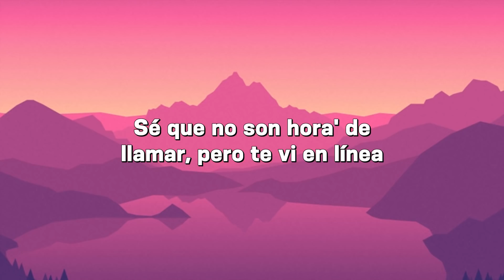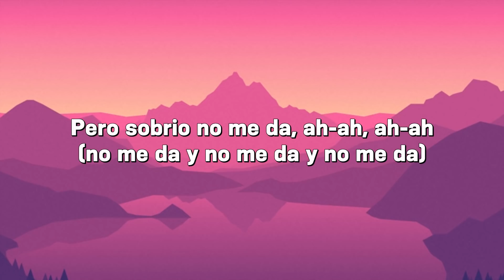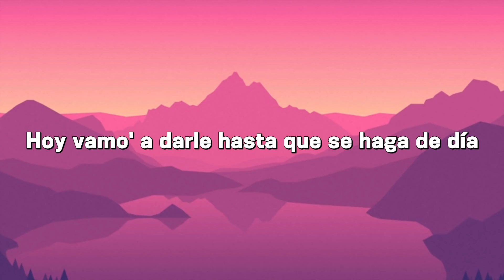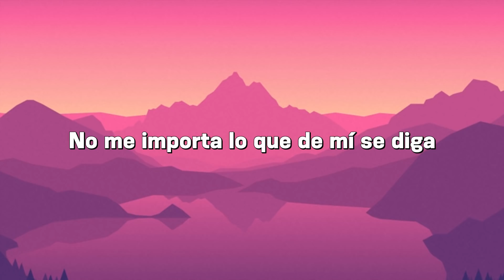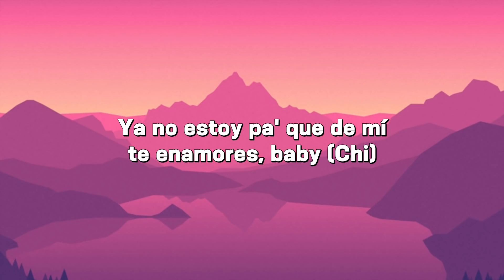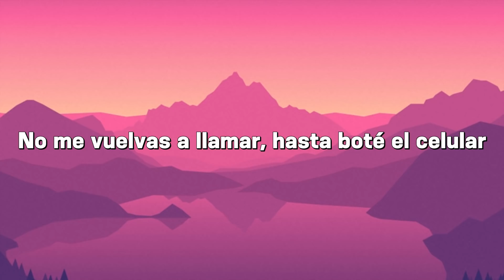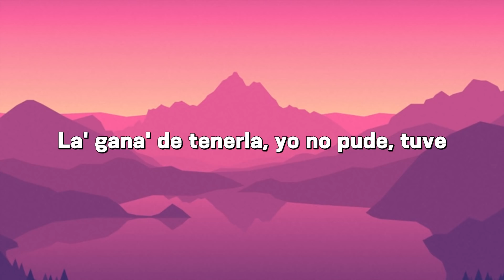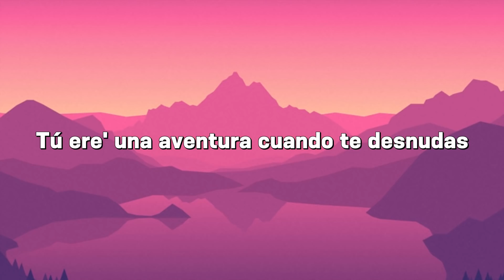🎵Maluma - Sobrio | Becky G, KAROL G - MAMIII, Rauw Alejandro & Chencho Corleone, Farruko (Mix)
Maluma - Sobrio
Farruko - Pepas
Becky G, KAROL G - MAMIII
Rauw Alejandro & Chencho Corleone - Desesperados

 🎤Letra: Maluma - Sobrio

Lo siento
Yo por mi parte no hago otra cosa más que extrañarte (je, je, je)
Si a última hora no fui tan mal novio (oh, shit)
Pero le está' dando a esto un velorio (hey)
Por eso e' que estoy tomando (¡salud!)
Quiero aprovechar
Yah-yah, yeah-yeah, ja, ja (ya que estoy toma'o)
Dirty no, baby (pa' poder decirte toda' las cosa' que me he guarda'o)
Maluma, ba-ba-baby, once again (sé que no son hora' de llamar)
Dímelo, Edge, Edge (pero te vi en línea) Keityn
Ah, Maluma, baby, muah